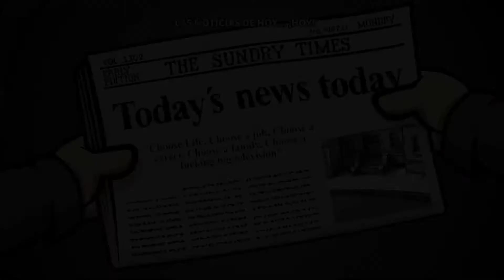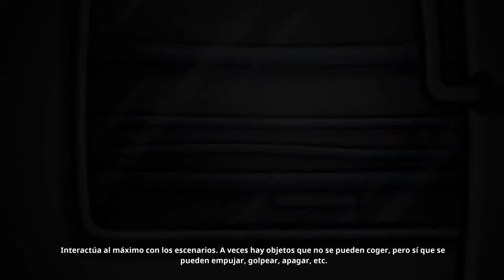Randalls Monday | Parte 1 | Windows 10